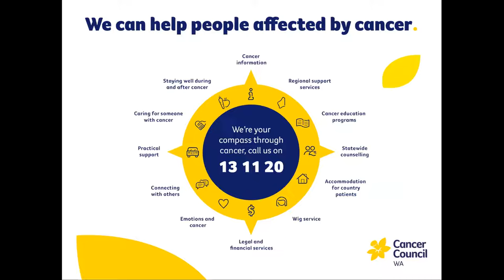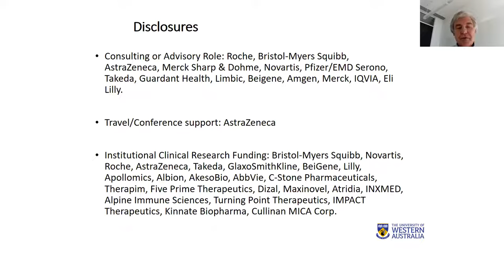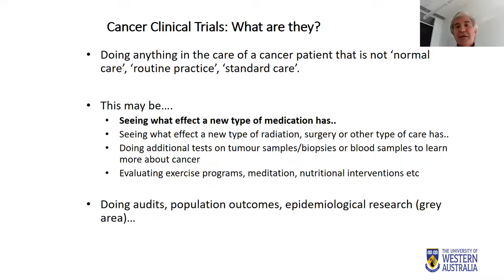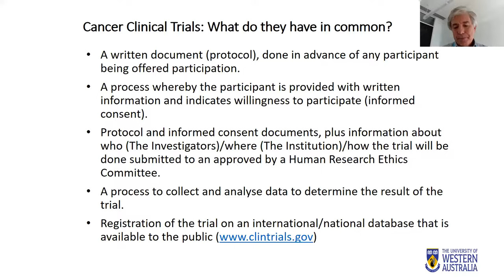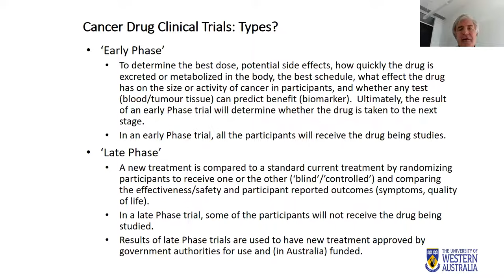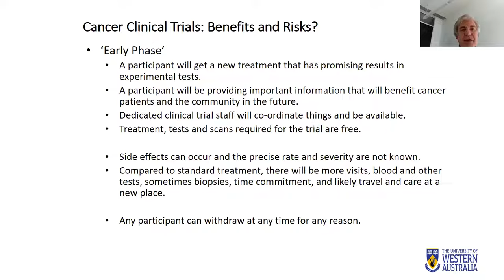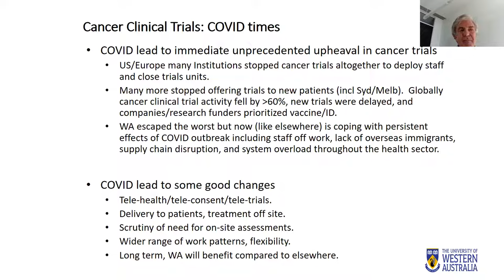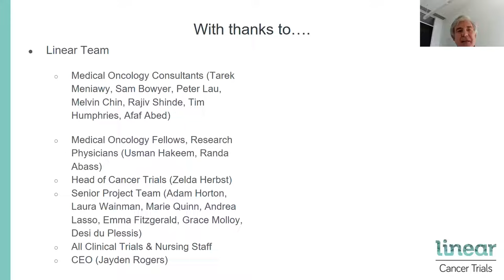Cancer Clinical Trials: The what, the how and the why with Professor Michael Millward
Cancer Chatters Community education webinar featuring Professor Michael Millward explaining about cancer clinical trials.